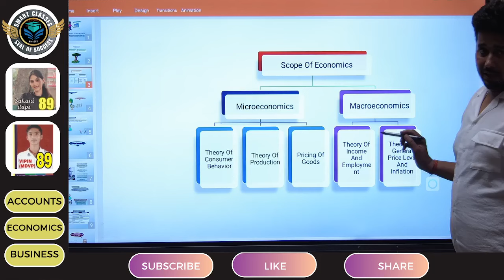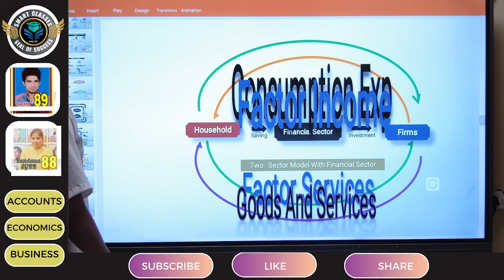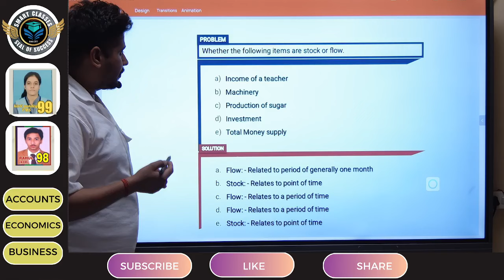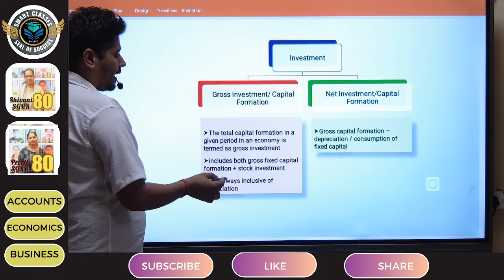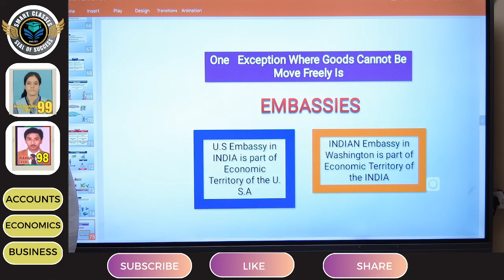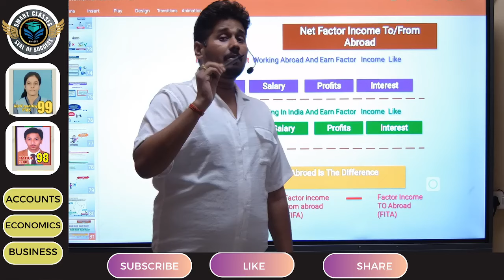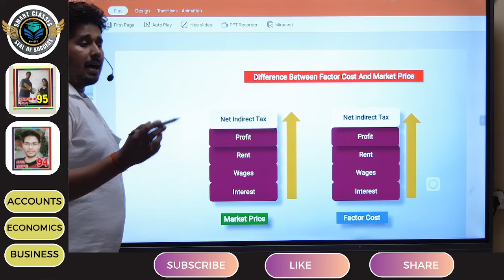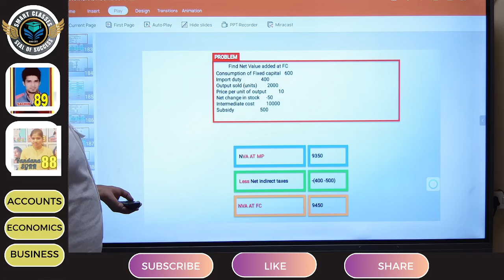most important concepts I unit 1 economics I basic I national income I CBSE important 2024 Exam I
basic economics concepts
National Income and Related Aggregates
Gross Domestic Product (GDP)
Gross National Product (GNP)
Net National Product (NNP)
National Income Accounting
Measures of National Income
Introduction to Macroeconomics

Circular Flow of Income and Expenditure